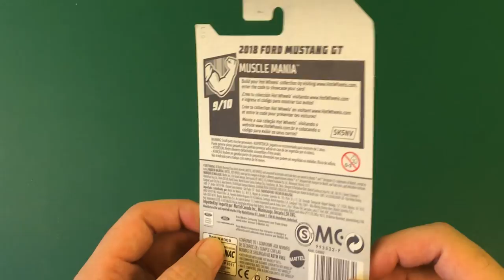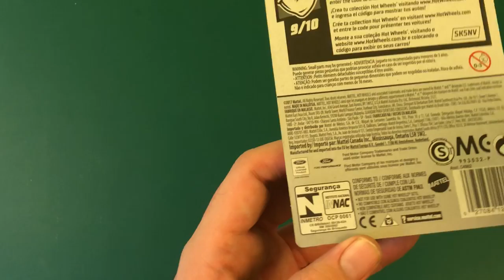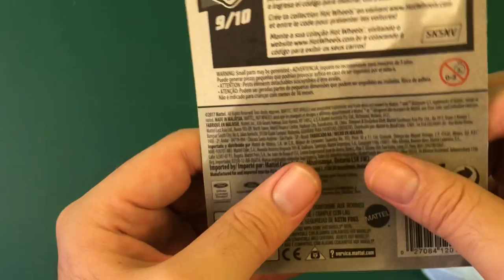Como abrir un Hot Wheel sin dañar el carton... casi.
como abrir un Hot Wheel sin dañar el carton.. bueno casi.